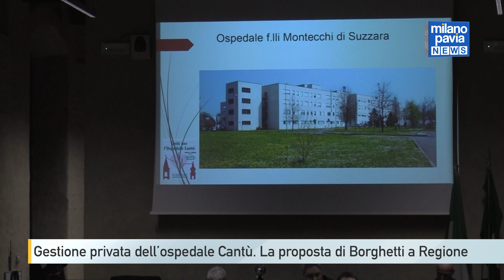Da Carlo Borghetti la prima voce dubbiosa sulla gestione privata dell'ospedale Cantù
Arriva da Carlo Borghetti la prima voce critica, o quantomeno dubbiosa, sulla scelta di affidare la gestione dell’ospedale Cantù di Abbiategrasso a un’azienda privata. La proposta è stata discussa un mese fa da sindaci, forze politiche e associazioni del territorio e ha trovato un consenso unanime. L’idea è quella di replicare l’esperienza dell’ospedale di Suzzara, in provincia di Mantova. Borghetti però crede che non fare altri tentativi con Regione Lombardia sia un fallimento.
Il consigliere regionale del Pd è intervenuto in una serata sulla sanità regionale all’Ideal di Magenta, giovedì, per parlare anche delle liste d’attesa che durano due anni per effettuare una tac o esami oculistici al Fornaroli o al Cantù. Anche su questo tema ha incalzato la giunta regionale.